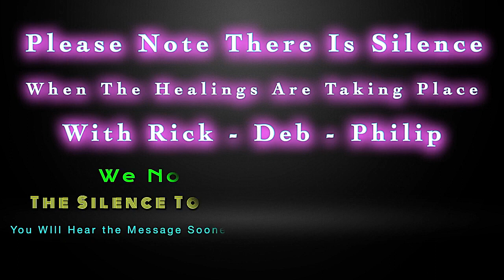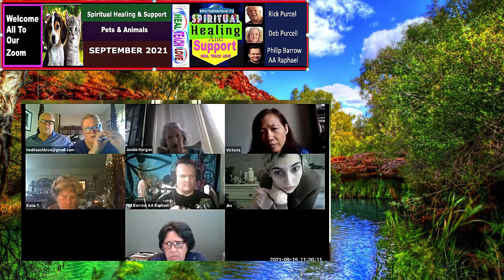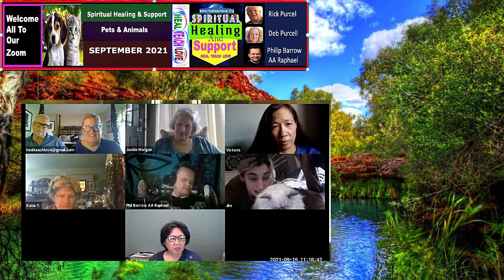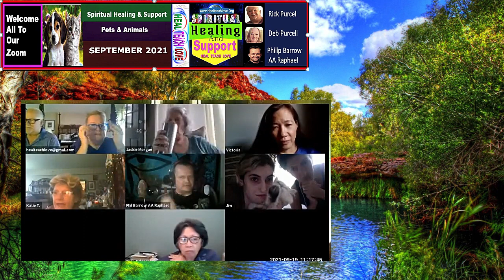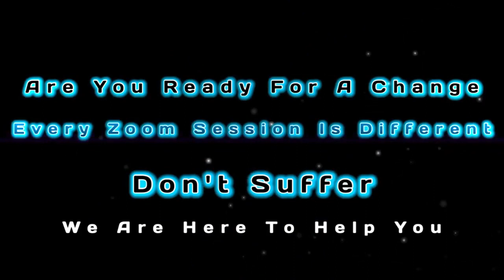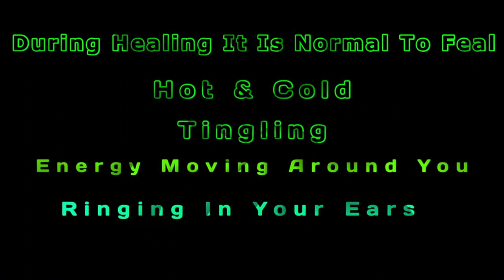Pets Healing: September 2021 With HEAL TEACH LOVE - Rick & Deb Purcell & Philip Barrow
Rick & Deb Purcell Are Creator Source Energy Healers
They Are Both Connected To Angels And Much More
Each Healing Session Includes
Current Lives -  Past Lives -  Removal Of Attachments  & Thought Forms
The Sessions Are Live Or Can Be Done Using A Photo
They Also Do Healing On Animals & Have Found Lost Pets
​They Are Clairvoyant & Channel All Information From Creator Source